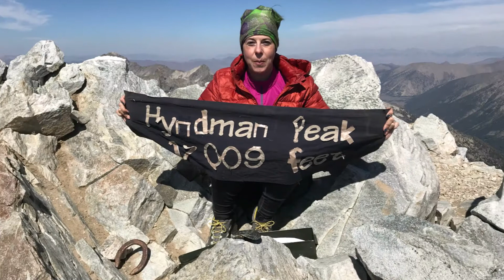Hyndman Peak - Top of the Pioneers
This is a remake of my earlier Hyndman video... it was pretty bad, lol.  Anyway, this is our climb of Hyndman Peak in Idaho's Pioneer Range.  At 12,009ft Hyndman is the 9th highest peak in Idaho.

Stats:
Summit Elevation: 12,009 ft
Round Trip Distance: 14.7 miles
Vertical Gain: 5032 ft